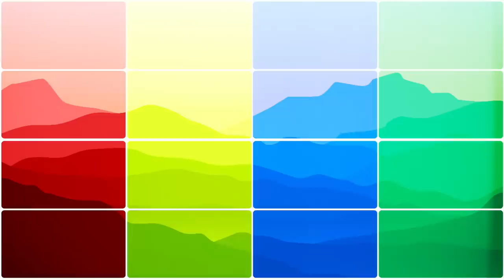Steve Martin - Office Supplies (with The Philadelphia Orchestra)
Grammy-Award winning musician and actor Steve Martin appeared in a unique collaboration with The Philadelphia Orchestra as part of the HearNOW: At-Home Gala event with Music Director Yannick Nézet-Séguin. Accompanied by members of The Philadelphia Orchestra, Martin performed a boisterous version of his song "Office Supplies," from his most recent recording, "The Long-Awaited Album."

Steve Martin and The Steep Canyon Rangers - “The Long-Awaited Album”. Shop for t-shirts, socks, custom banjos and other offerings